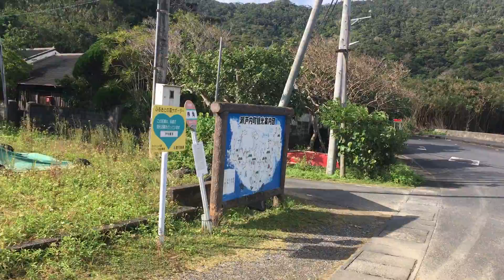バーチャル散策【奄美･加計呂麻島】押角海岸(11:00頃～)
1.日本高速縦断ツアー
2.全都道府県くまなく巡回ツアー
瀬相→生間の路線バスで移動中に押角で時間調整で19分停車。そのあいだに撮った風景です。